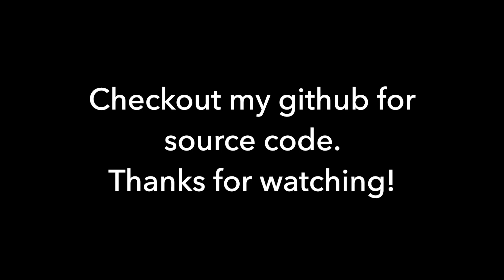Stream Overlay Auto Scoreboard Updater (CVS2)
I've updated my code to now be able to auto update scores for CVS2 based on screen detection. This will allow the scoreboard to auto update for arcade and tournament streams.